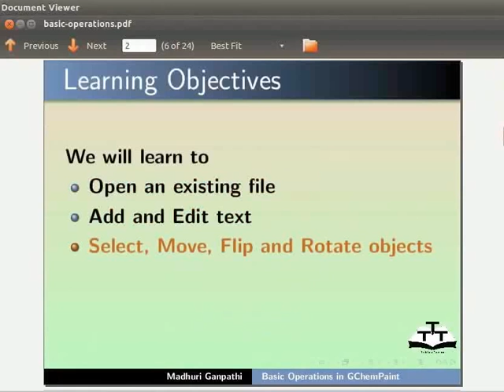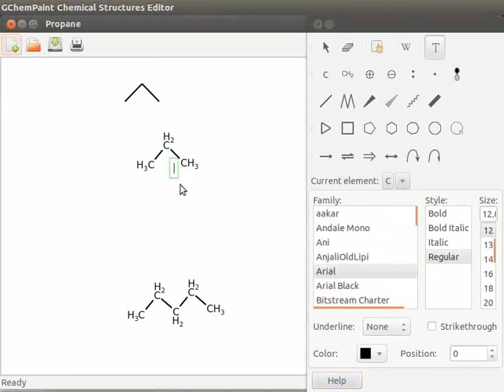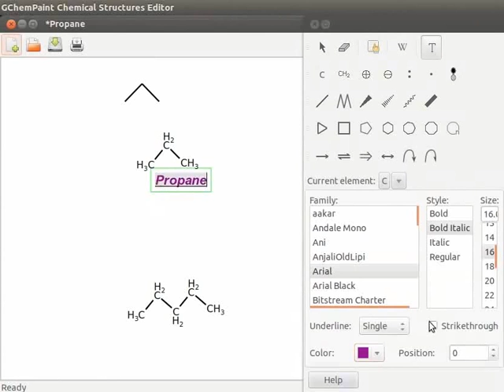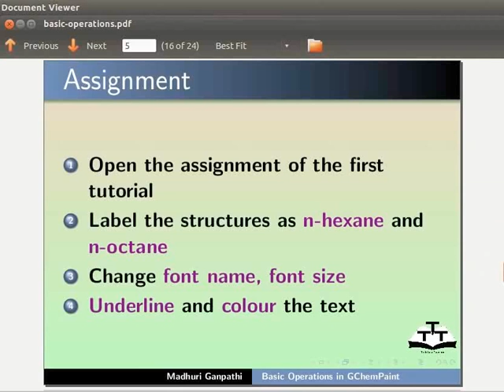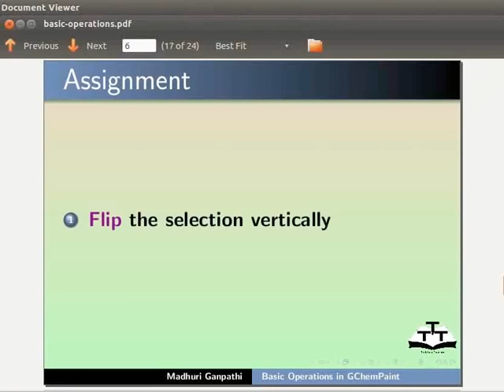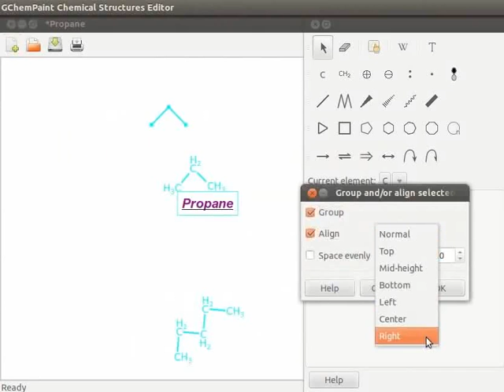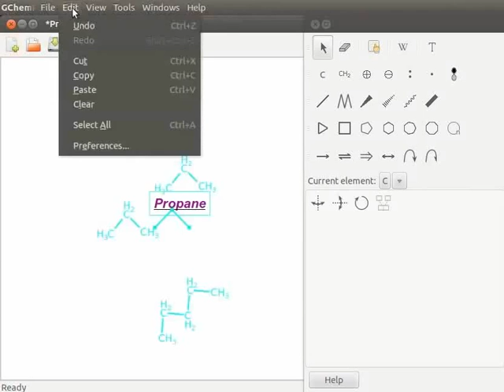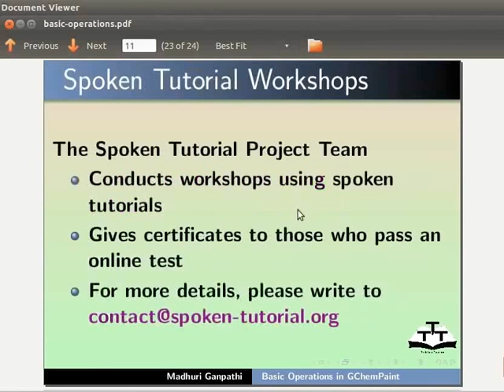Basic operations - Hindi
* मौजूदा फाइल खोलना
* टेक्स्ट को ऐड और एडिट करना
* ऑब्जेक्ट्स को सेलेक्ट और मूव करना
* ऑब्जेक्ट्स को फ्लिप और रोटेट करना
* ऑब्जेक्ट्स का वर्गीकरण और पंक्तिबद्ध करना
* कट, कॉपी और पेस्ट ऑपरेशंस का वर्णन
* डिस्प्ले एरिया क्लियर करना
* ऑब्जेक्ट्स डिलीट करने के लिए डिलीट की (key) का उपयोग
* इरेज़र टूल का उपयोग
* अनडू ऑपरेशन का उपयोग